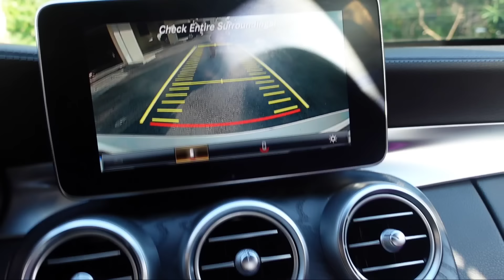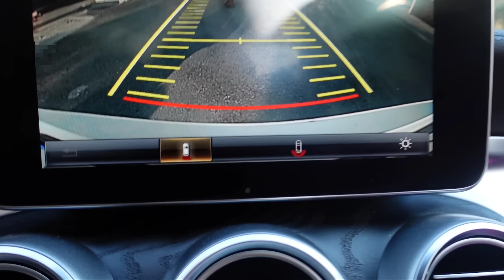الدب الشرير خطف ماشا من بودي واتصلت على ايمن تيوبر لكن.... ( اتحداك تشوف الفيديو كامل.. )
الفيديو السابق

حسابي على التيك توك:  bo3di

مع دعمكم المتواصل رح نوصل 10 مليون  وأكتر بإذن الله